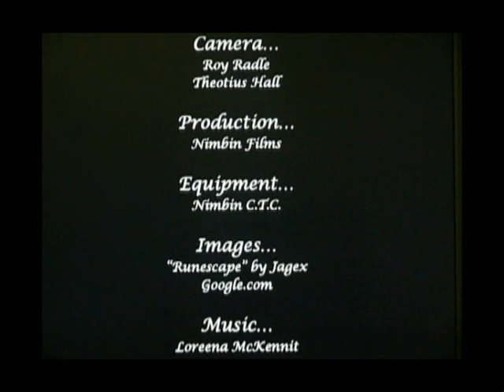The Lady of Shalott Runescape Movie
Junior High School project, combing the Victorian ballad by the English poet Alfred, Lord Tennyson (18091892), with various online resources interpreted through online game Runescape..